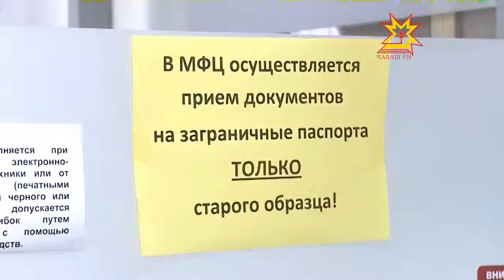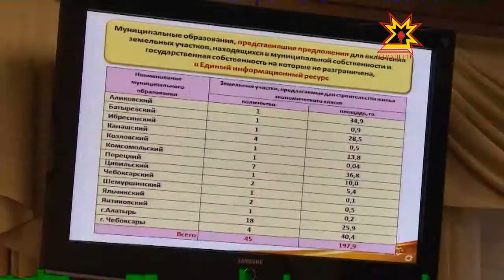Будущее за электронными услугами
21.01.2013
Чувашии активно внедряется метод оказания услуг по принципу «одного окна». Чем меньше времени тратит человек на получение всевозможных справок, разрешений, документов, тем эффективнее работают органы власти.